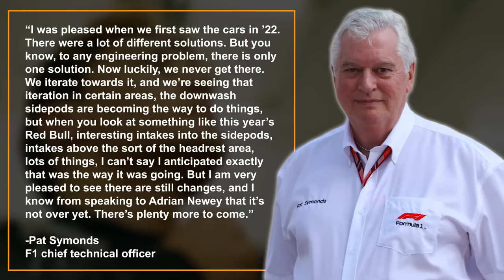Newey's SHOCKING STATEMENT Gives MASSIVE WARNING To F1 Teams!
Ferrari’s incredible win in Australia might have been helped by Max Verstappen’s untimely exit from the race but by all accounts, Ferrari were quick enough to challenge the Red Bull’s anyway. Red Bull aren’t sitting still though and their aerodynamic wizard Adrian Newey has sent a chilling warning to the rest of the teams. With the legendary Suzuka Circuit up next on the calendar, the on track racing is going to be intense and Red Bull’s competitors will need every edge they can get. Ferrari are going to be coming out fighting but the track, with a large percentage of high and medium speed corners, could see Mercedes have an even worse weekend than they did at Albert Park. Haas and RB as the early leaders of the bottom five will be rubbing their hands in glee at the idea of picking up more points while the Silver Arrows flounder.